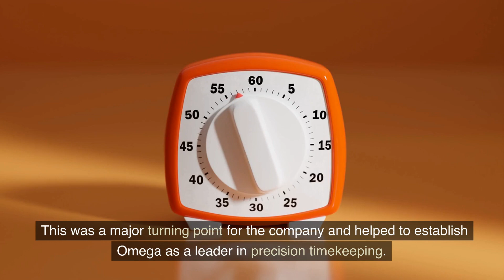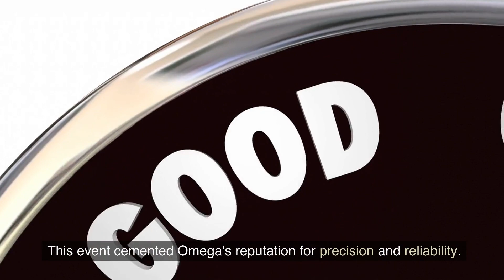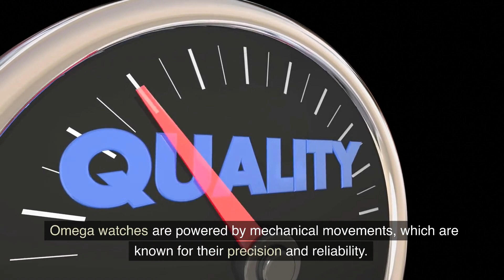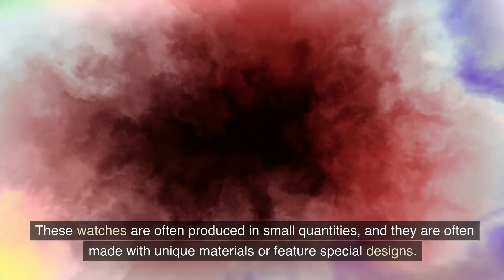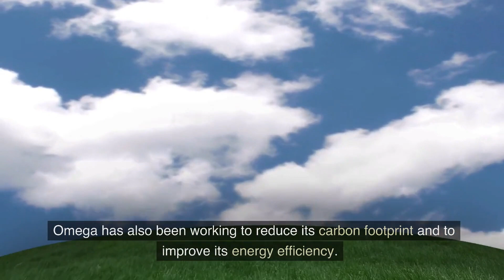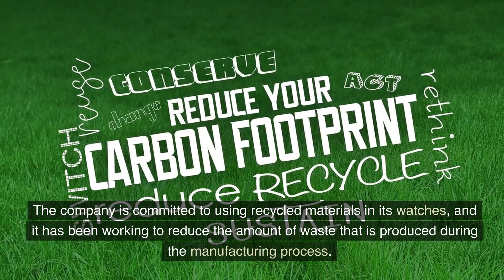History of Omega | Explained by AI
This video is about Omega, a Swiss luxury watch brand that has been in operation since 1848. The video explores the company's history, its commitment to precision and durability, and its association with some of the most famous and influential people in the world. It also takes a look at Omega's commitment to sustainable practices and social responsibility. The video showcases some of the most iconic Omega watches, such as the Seamaster, the Speedmaster, and the Constellation, and highlights their features and designs. It is worth noting that this video and the description were generated by an AI model, so it does not reflect the views or opinions of a human, but it is based on the information that the model was trained on.